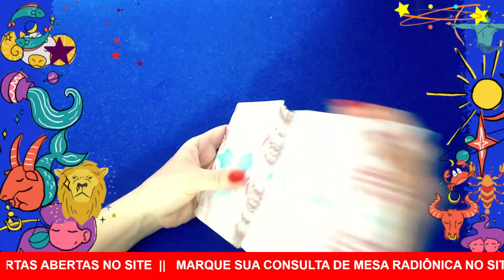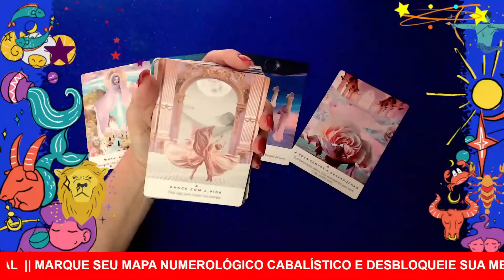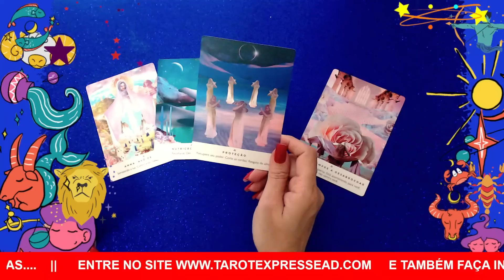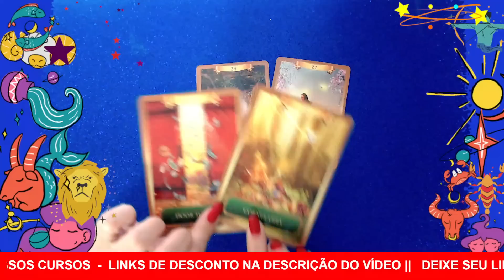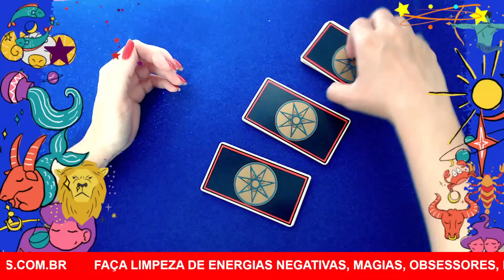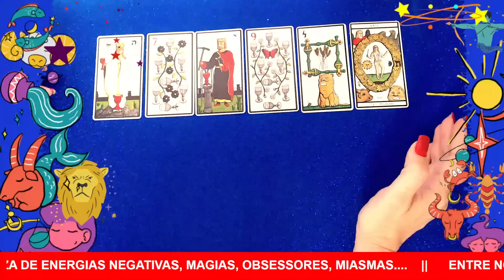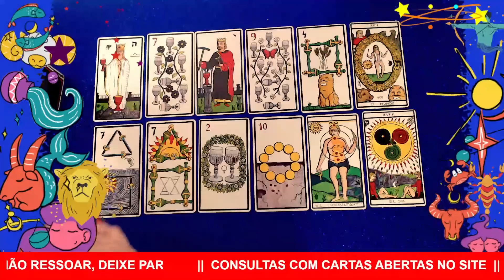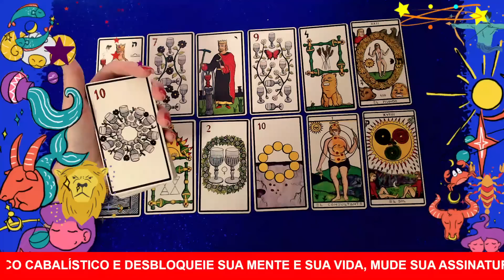VIRGEM♍É "DINHEIRO" QUE NÃO ACABA MAIS😍ESSA PESSOA PRECISA PASSAR POR ISSO PRA VCS SEREM FELIZES😱💞